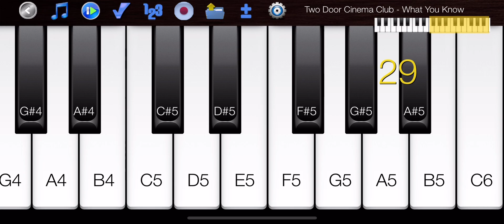Two Door Cinema Club - What You Know - How to Play Piano Melody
Piano Melody App shows you how to play the piano melody to Two Door Cinema Club - What You Know.